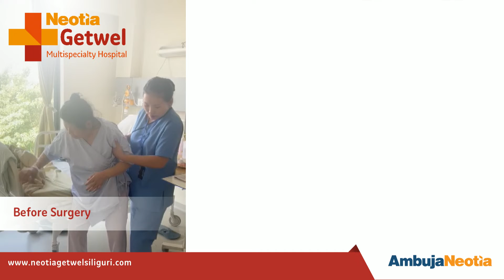Knee Replacement Surgery | Neotia Getwel Multispecialty Hospital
A knee replacement surgery can be a major surgery for individuals who are affected by severe knee pain and impairment. This surgery can prove to be extremely beneficial for them as it improves mobility, activity level and quality of life. It also provides relief from unbearable pain.

Watch this video where Dr. Vikas Modi, MBBS, DNB, FIJR, FISM, Consultant - Orthopaedics, Specialist in Arthroplasty and Arthroscopy explains in detail the process of knee replacement surgery and the benefits of it. Additionally, Ms. Nilam Rai from Darjeeling, one of our esteemed patients, talks about her knee surgery experience.

If you are also dealing with excruciating knee pain and disability then take action today and consult us.